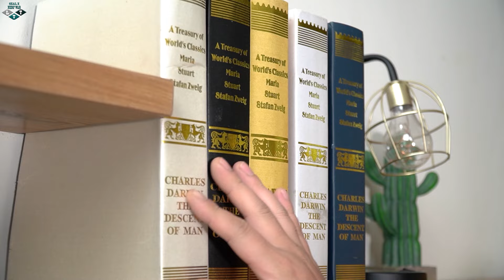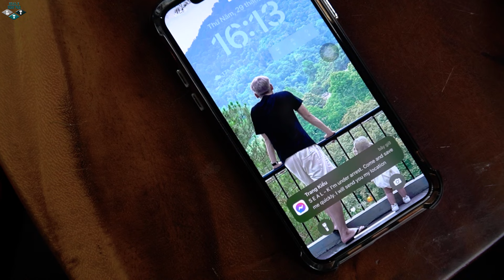LTT Nerf War : SEAL X Warriors Nerf Guns Fight Criminal Dr Lee Arrest Captain Escape Journey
LTT nerf war Brings you the movie about nerf guns! In this Nerf war, SWAT SEAL X team is the main character using Nerf guns along with many new skills to fight in the Nerf battle for criminal groups.

LTT nerf war is an entertainment video channel. has no other purpose

World War nerf guns family friendly